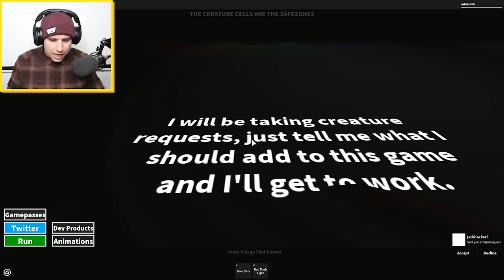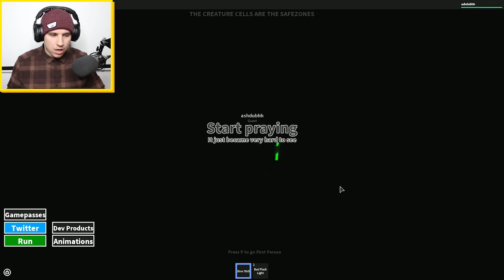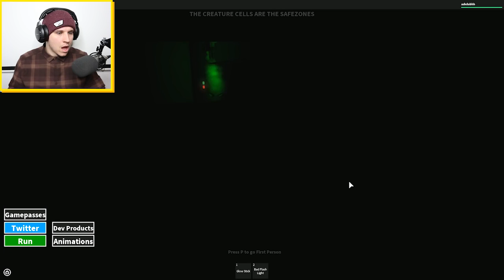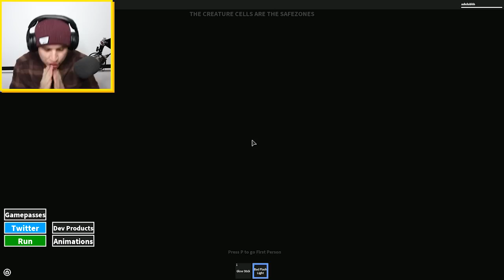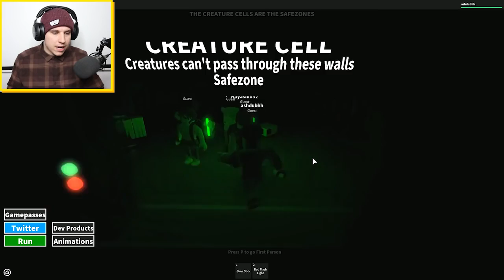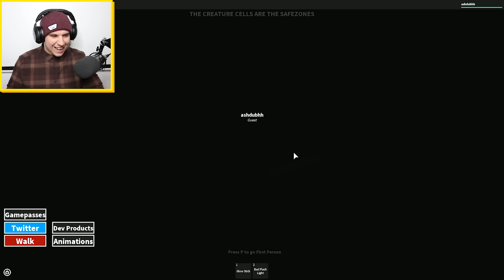SCARIEST GAME IN ROBLOX BUT NOT THAT SCARY BUT PRETEND IT IS SCARY!!